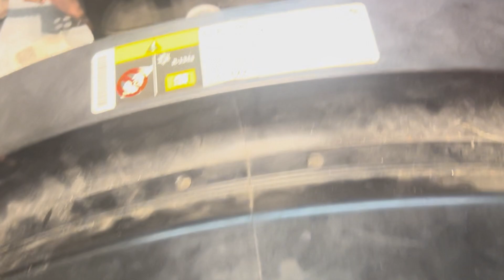2018 Ram 3500 6.7 Cummins: Banks Monster Ram Install!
Join us as we install this Bank’s Monster Ram Intake Horn on this 2018 Ram 3500 H.O. Aisin Trans Truck.

We recommend you check out the tutorial by ThorogoughBred diesel. They do a fantastic job explaining the job, but we throw a couple tips and tricks into our install as well!

In typical Engine Room fashion, we were curious in the difference of Amperage draw between the stock grid heater and the Banks Monster Ram Coil heater.

We found the factory grid heater drew 212 Amps.
We found the Banks Monster Ram drew 66 Amps.

In our opinion this difference is huge. We have also heard of people having issues cold starting their trucks with the Banks Monster Ram installed and maybe there is some truth to it! Follow us to find out when the colder months arrive!